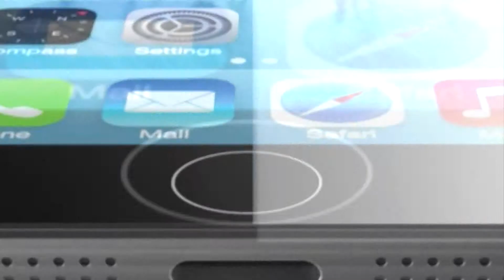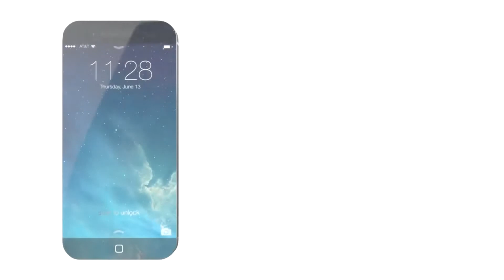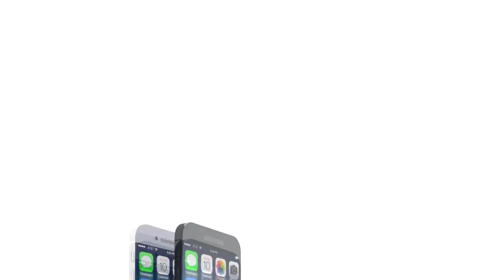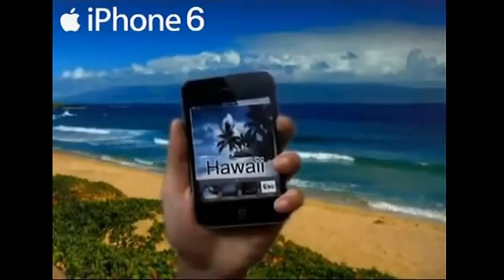iPhone 6 released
New iPhone 6 released 2014